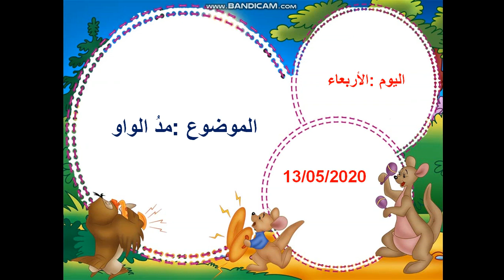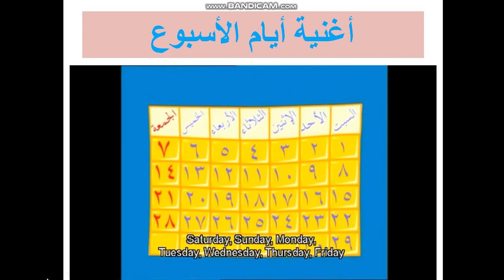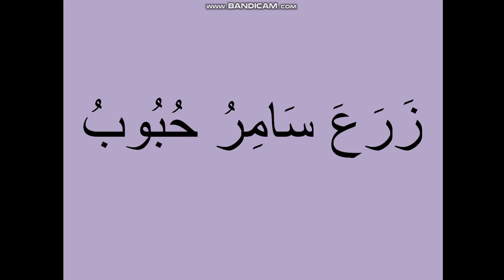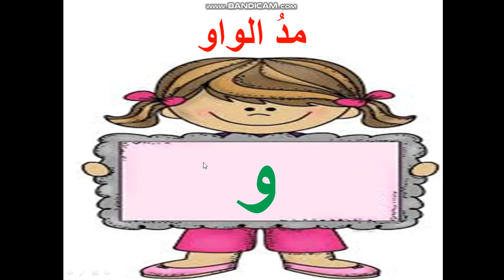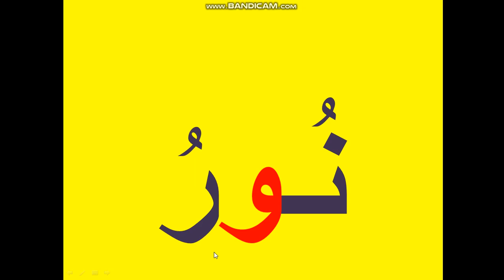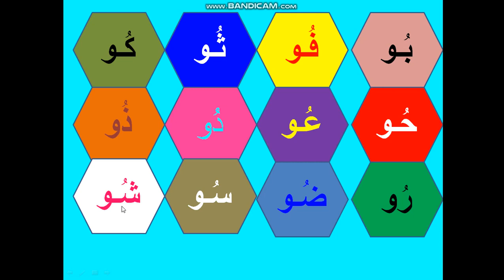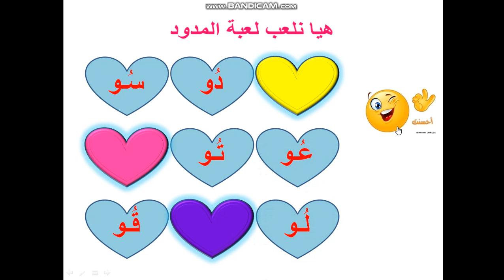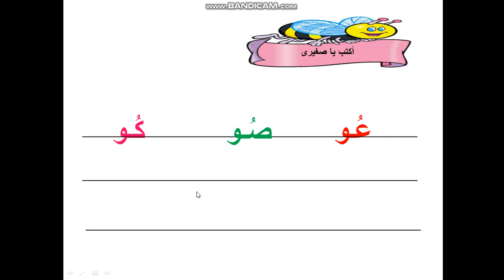FS 1 Arabic - May 13, 2020